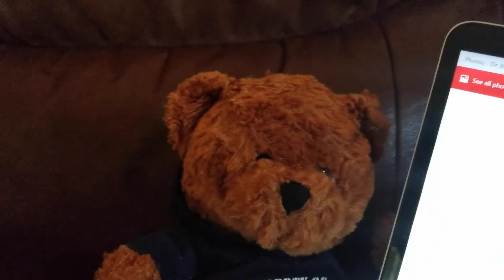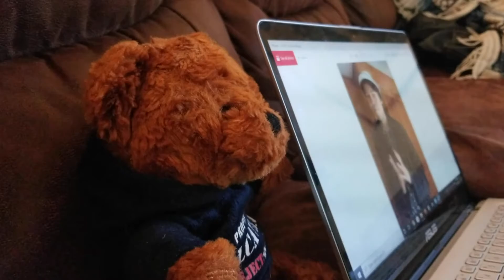TELEPA BEAR!!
TELEPA-BEAR!! (2020)
The noble superhero, Telepa-Bear, reunites with his old friend to defeat a sinister mad scientist.

This was a short film that me and my friend, Dawn, created for our high school film class. During the weirdness of the pandemic, we crafted a fun superhero adventure with the power of our phones, at-home supplies, and a trial of Premiere Pro. Please enjoy and share the glory of TELEPA-BEAR!!